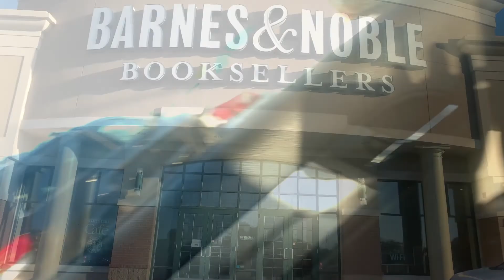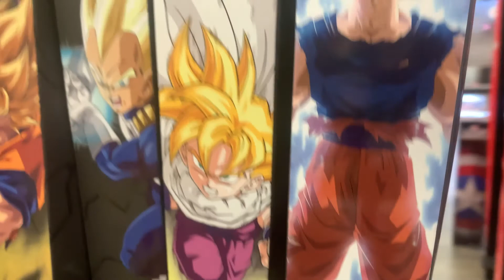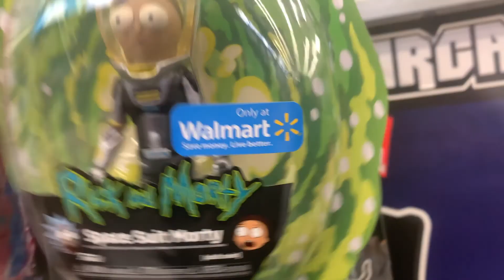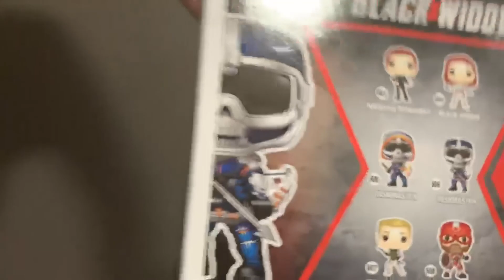BLACK WIDOW MOVIE FUNKO POP HUNT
Going Toy Hunting for the new Black Widow Movie Funko POPs !!!